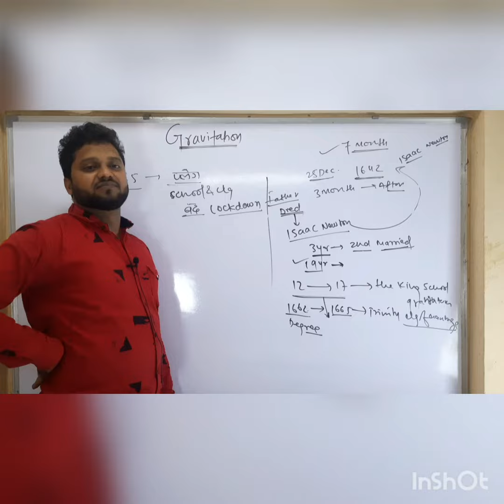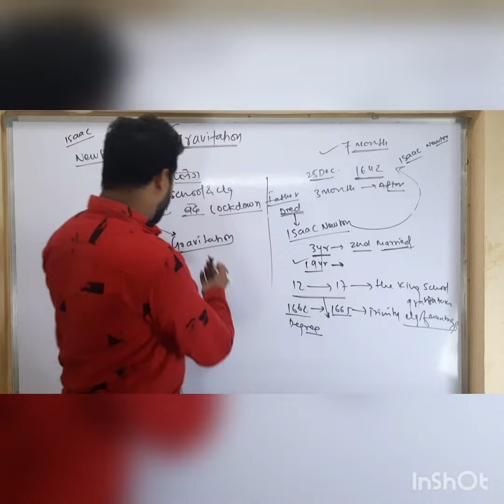एक साधारण सा बच्चा कैसे बना World 🌎 का सबसे बडा Scientists